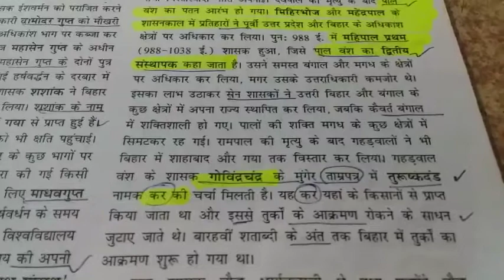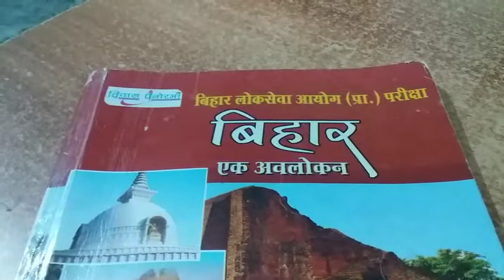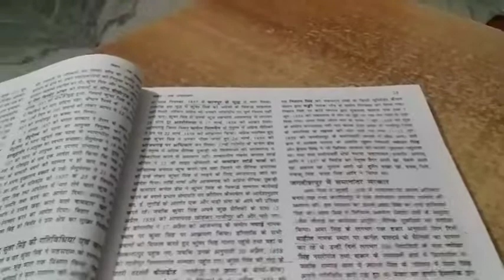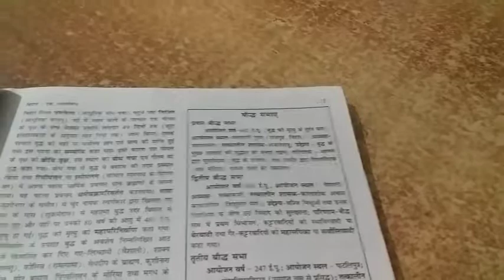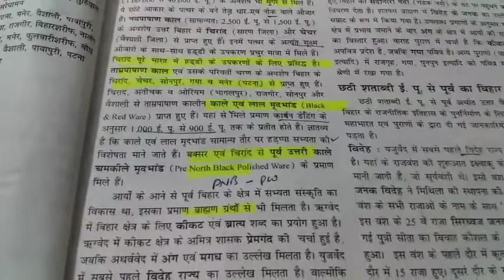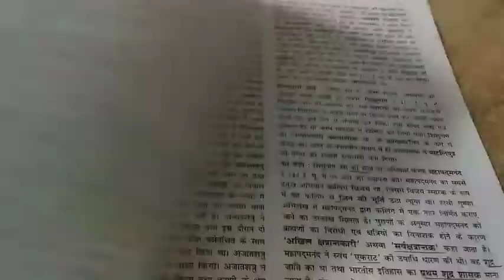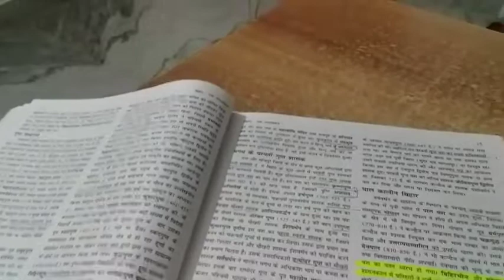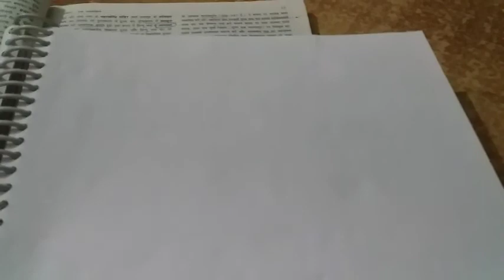65th BPSC || 2 hours / one hour मे कैसे STUDY करना चाहिये || For SURPRISE Test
65th BPSC || 2 hours / one hour मे कैसे STUDY करना चाहिये || For SURPRISE Test